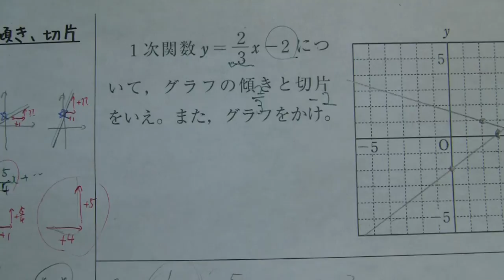一次関数のグラフと傾きと切片【中２数学】